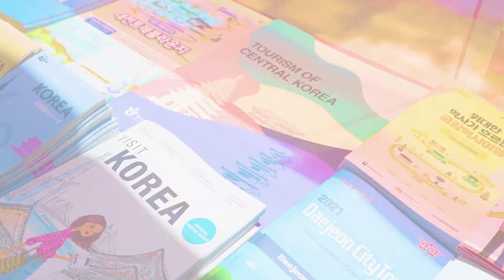2021 대전 여행 스팟 영상 (30초)